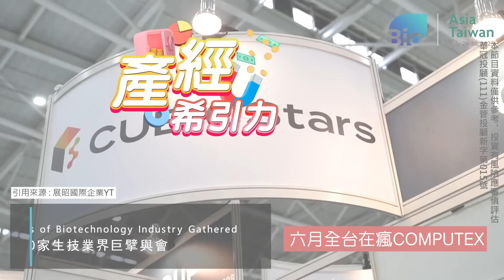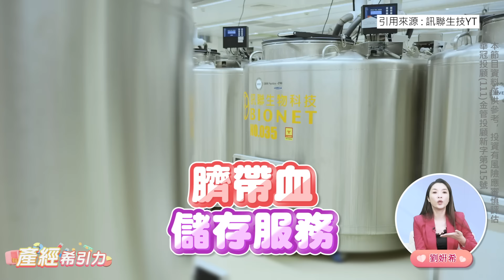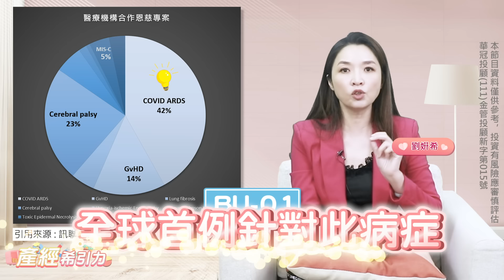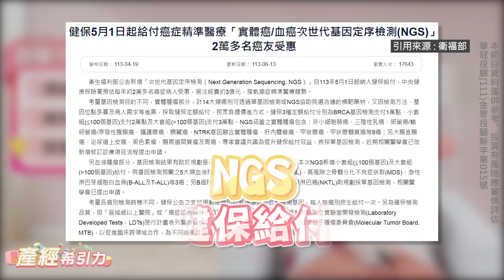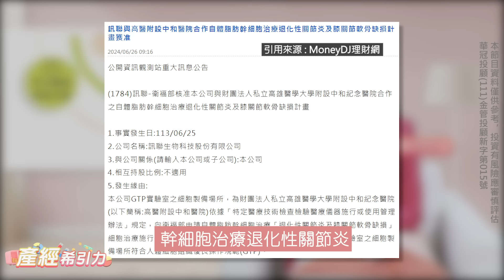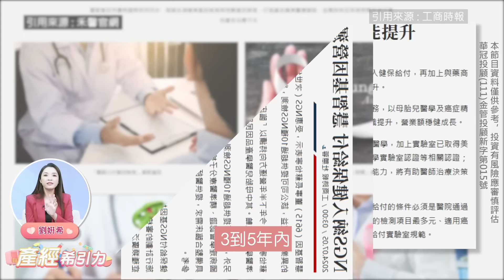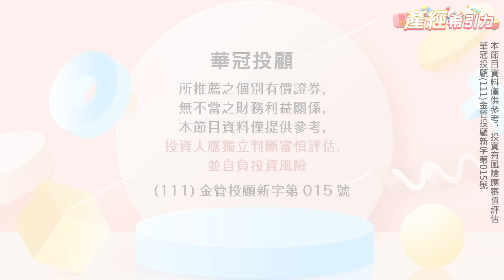政策強推下座台灣護國神山，精準檢測成癌症治療最強前哨站，概念股將複製重電行情? |產經希引力EP.120| 劉姸希| CC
過去台灣傾力打造台積電，
現在政策強推生技，
會成就下一座台灣新護國神山嗎?

這集的重點節錄:

00:00 序- 024年亞洲生技大展
01:29 亞洲生技展四大主題
03:20 全台最大產前基因檢測公司-訊聯基因(4160)
06:54 台北接生王-慧智(6615)
08:41 本集重點總結